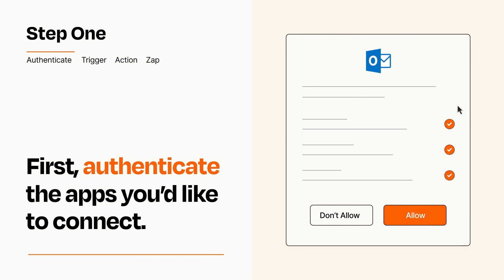How to Connect Google Calendar to Microsoft Outlook - Easy Integration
So you want to connect Google Calendar to Microsoft Outlook ? You can do it with Zapier!